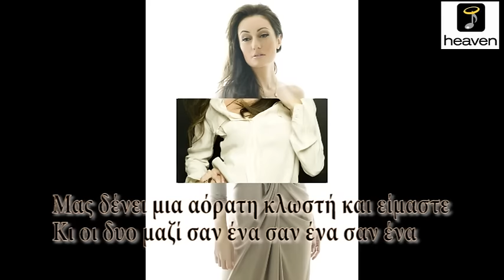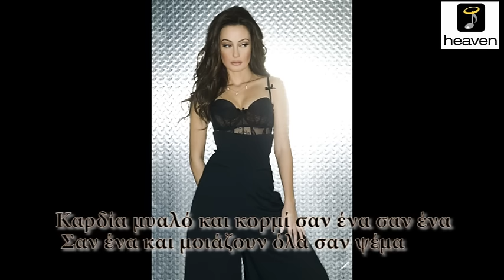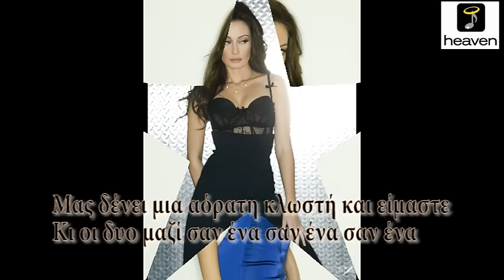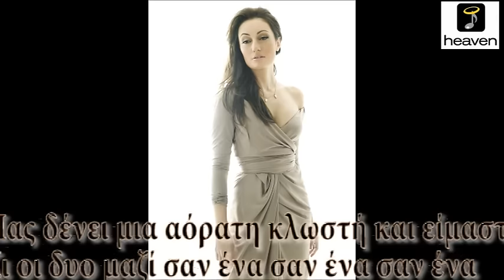ΣΑΝ ΕΝΑ - ΕΙΡΗΝΗ ΔΑΝΙΗΛ OFFICIAL PROMO VIDEO